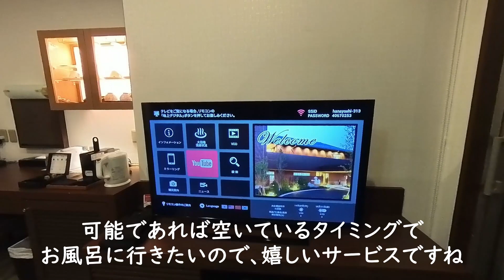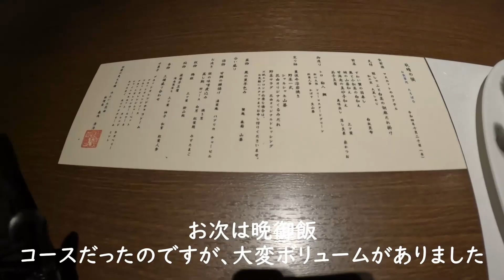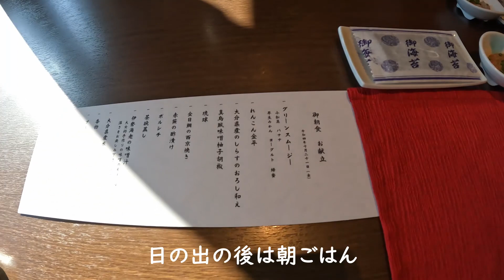Yufuin Hanayoshi(Multilingual translation) /「ゆふいん花由」に泊まってみたら、最高にリラックスできる温泉宿だった(^O^)／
こんにちは。CHAKKA-MAN（着火マン）です。

今回は九州にワーケーションに行ってきた際に宿泊した、
「ゆふいん花由」についてお届けします♪

CHAKKA-MANログでの温泉宿では過去1の4.15です！

良かった所
・露天風呂付き客室が最高
・朝日も雲海も最高
・夜ごはんも朝ごはんも美味しさ抜群

カイゼン希望
・あえて言うなら周りに何もない

ここは一度泊まってみて欲しい温泉宿です！！
ぜひ行ってみてください(^O^)／

CHAKKA-MAN 大分県ホテルランキング
1位 ゆふいん花由 4.15

その他ホテルランキング
CHAKKA-MAN 福岡県（博多）ホテルランキング
1位 都ホテル博多4.33

CHAKKA-MAN 沖縄県（本島）ホテルランキング
1位 カヌチャベイホテル＆ヴィラズ(アゼリアスイート) 3.78
2位 OMO5沖縄那覇 by 星野リゾート 3.76
3位 リザンシーパークホテル谷茶ベイ 3.55
4位 HOTEL SANSUI 琉球温泉 波之上の湯 3.45

CHAKKA-MAN 沖縄県（宮古島）ホテルランキング
1位 ホテルブリーズベイマリーナ 3.60
2位 ホテル・トリフィート宮古島リゾート 3.40

その他の発信はコチラ

ブログ（人生でやりたい100以上のことに挑戦中）

YouTube（ゲーム配信やら色々）

ラジオトーク（CHAKKA-MAN（着火マン）の心にチョット火がつくラジオ）